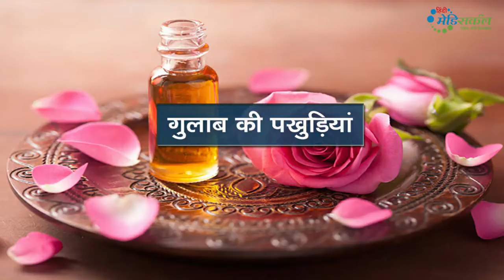A guide to good oral health - Food for dental health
One should maintain good oral hygiene on a daily basis if one wants a healthy life and healthy mouth. Here are some tips that will help you in maintaining your dental health. This will also help in keeping gums strong.

About Medicircle-
Medicircle.in is a platform for the latest trends in medical technology, innovative procedures, and advances in medical research. We cover a broad range of topics from diagnostic imaging, therapy, eHealth, automation, lab, and digital pathology to market trends and healthcare insights. Hot topics and company news are published in real-time. Medicircle.in is a high-traffic portal for relevant news, interviews, background reports, and case studies. We are your guide to the world of medical technology in hospitals and clinics in India, The USA, Europe & the UAE.

Medicircle your partner for good health